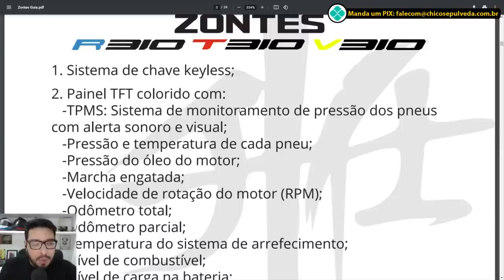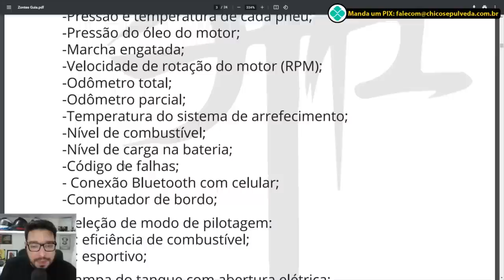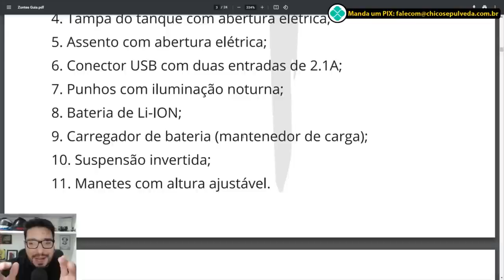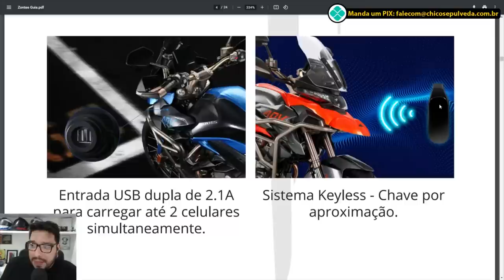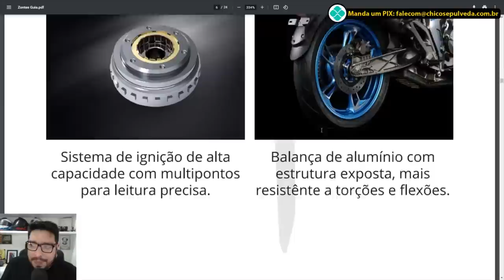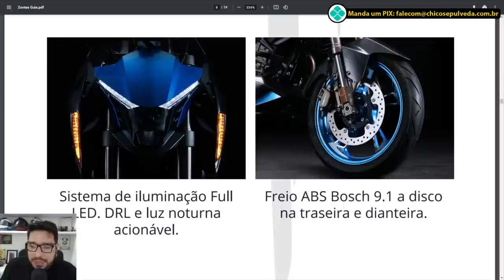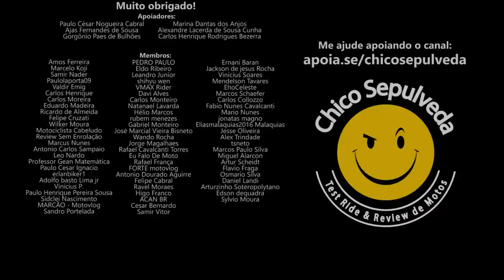Zontes T310 R310 V310 contra a Honda Brasil CB300F XRE300 - Minha Opinião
Black Boots
Calçados com estilo, conforto e segurança